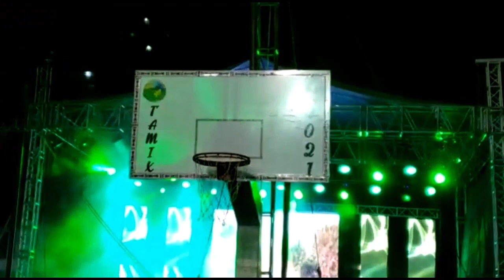Feria Anual 2021 Tamazulapam Del Espiritu Santo Mixe Oaxaca (Parte 2)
Ferian Anual 2021 Tamazulapam Del Espiritu Santo Mixe Oaxaca (Parte 2)